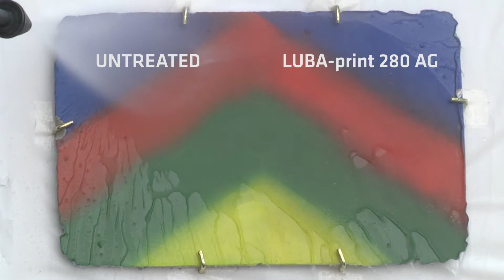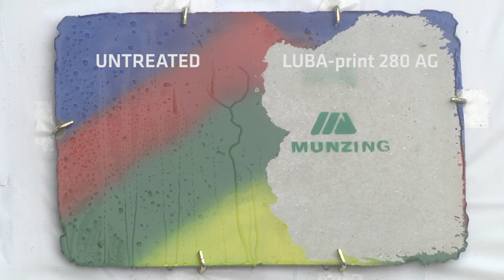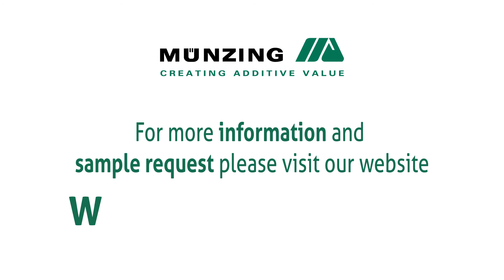Anti-Graffiti Application – LUBA-print 280 AG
LUBA-print 280 AG is a clear Anti-Graffiti protective coating developed for use on bricks, concrete, gypsum, plasters and other porous, mineral substrates.  The coating can be easily applied by common paint brush, roller or by spraying on the clean and dry surface. Dilute LUBA-print 280 AG with water in a ratio 1:1 and apply two layers with approximately 15 minutes drying time in between. Graffiti applied on the coating can be easily removed using a common pressure washer. The protective coating is removed completely after the cleaning process (sacrificial layer) and must be reapplied afterwards. LUBA-print 280 AG hereby provides you the fast drying, ease to apply and easy to remove Anti-Graffiti solution to protect small or even large areas which are not permanently exposed to weathering in a cost-effective way.